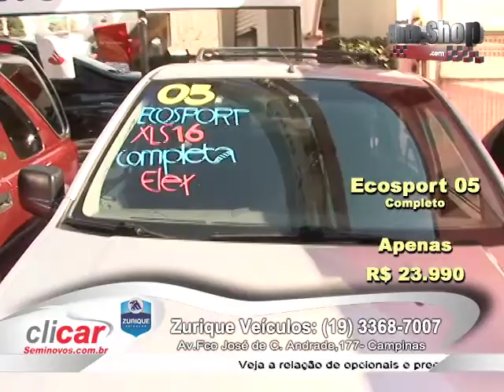Carros Seminovos - Portal Auto Shop - PGM 67 NET - Zurique Veículos